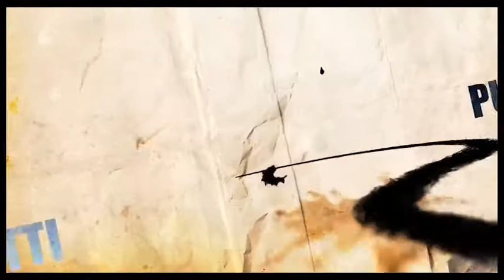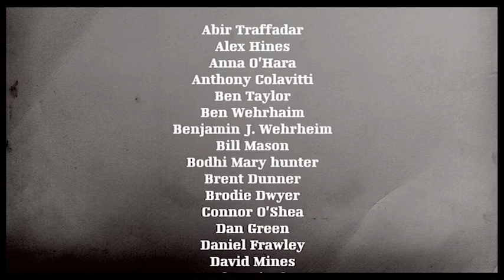Shock Art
With a quest for fame, two artists launch their exhibition by inflicting the most shocking interactive experience on unsuspecting guests.

Directed by Dan Macarthur, Writer & Producer Felicity Mason.
Starring Mungo McKay, Emma Randall, Felicity Mason